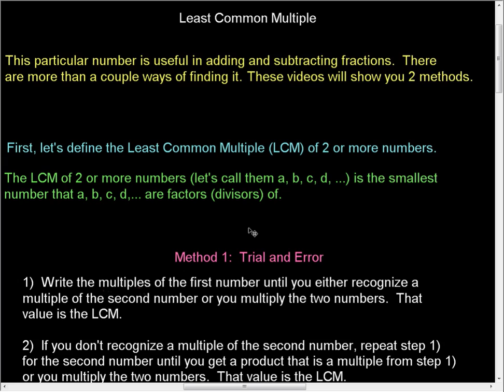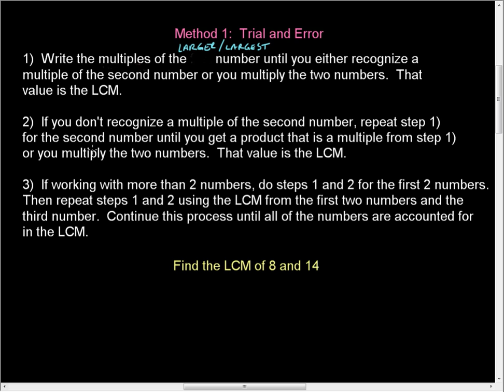Least Common Multiple Trial and Error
How to find the Least Common Multiple (LCM) of 2 or more numbers by a systematic trial and error